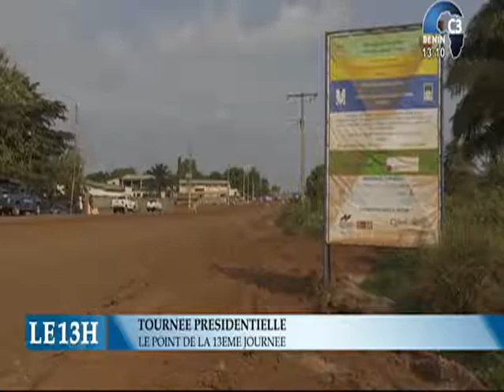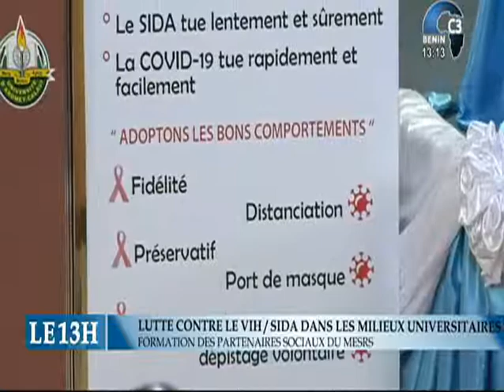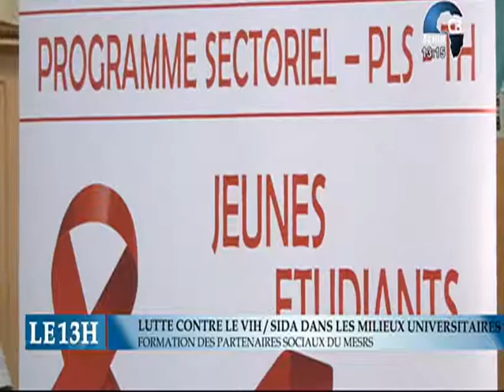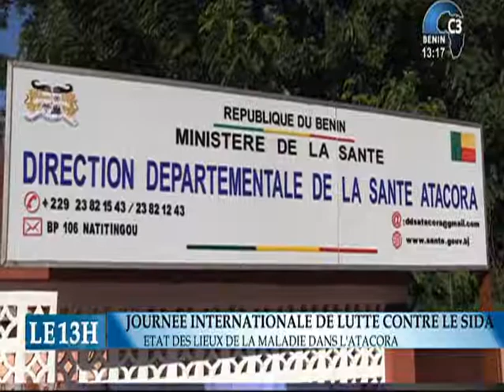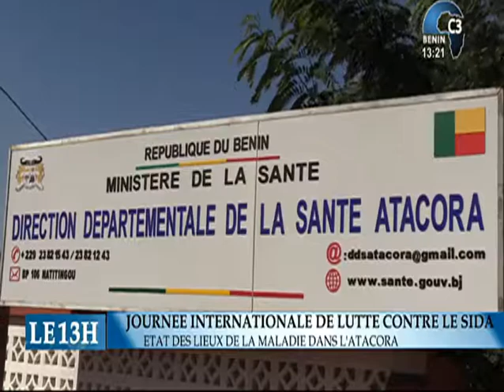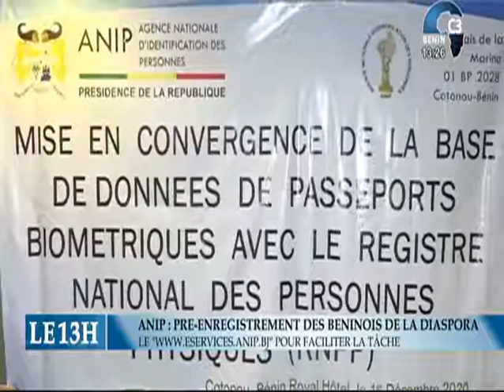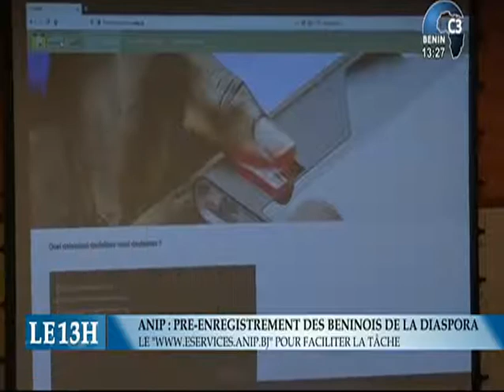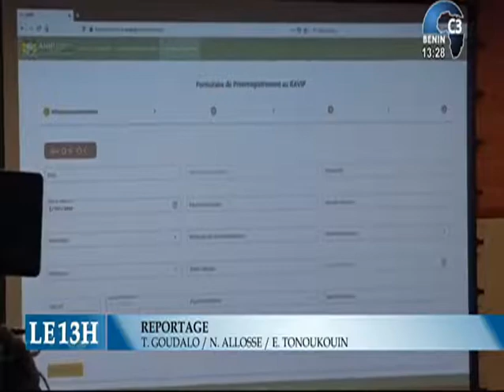CANAL3-BENIN : Journal Télévisé 13h00 du Mercredi 02 Décembre 2020 avec Christian ADANDEDJAN